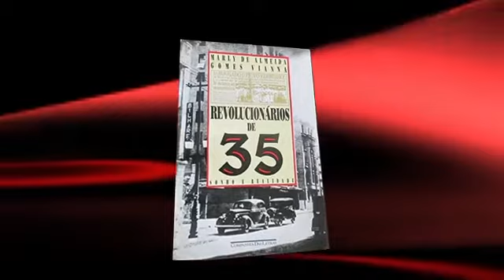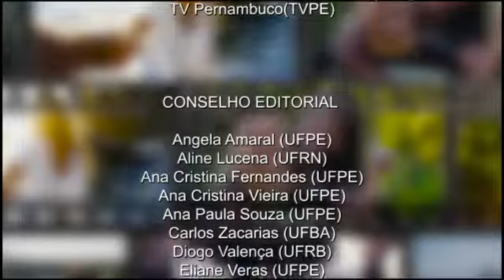Entrevista com Marly Vianna - Versão Integral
Nesta edição do Trilhas da Democracia, o historiador e professor Marco Mondaini conversou com Marly Vianna, Historiadora e Professora aposentada da Universidade Federal de São Carlos.